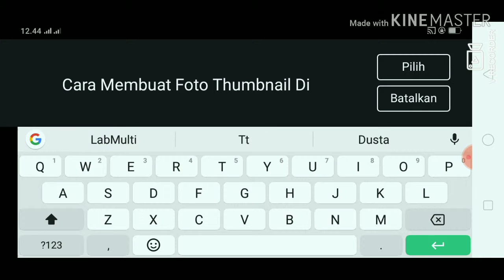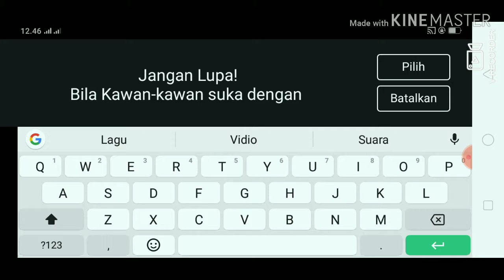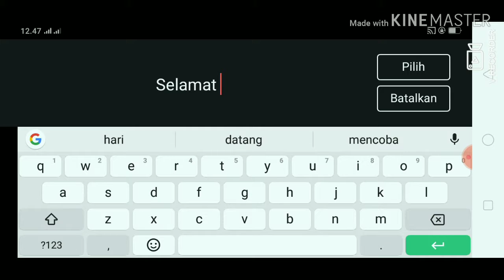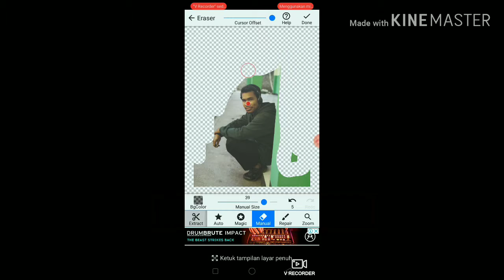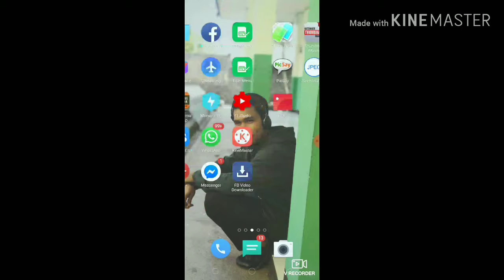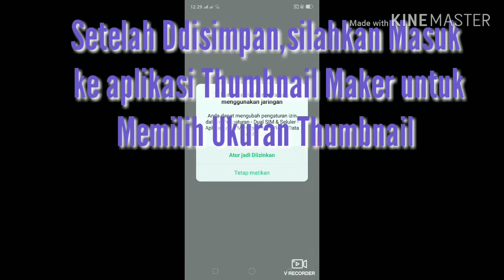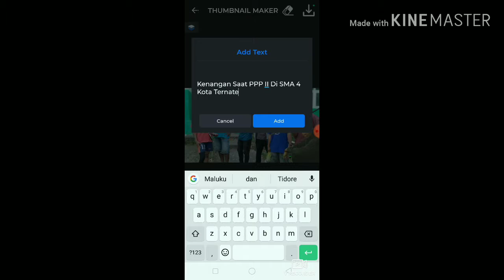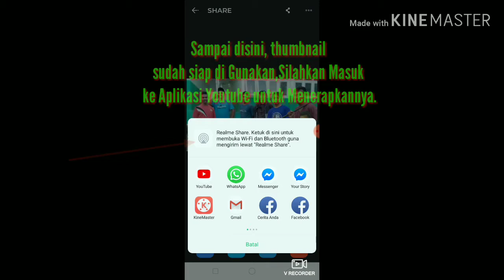Cara Mebuat Foto Thumbnail Di Youtube dengan Mudah versi Android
ini adalah vidio tentang cara membuat Photo Thumbnail dengan mudah dan menarik.dalam vidio ini Saya menggunakan 3 aplikasi Dari play store.